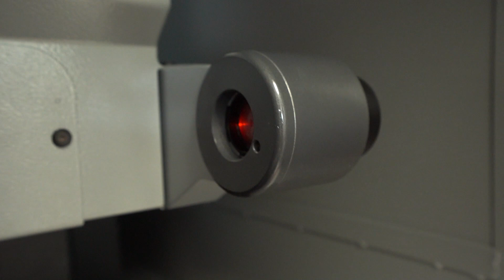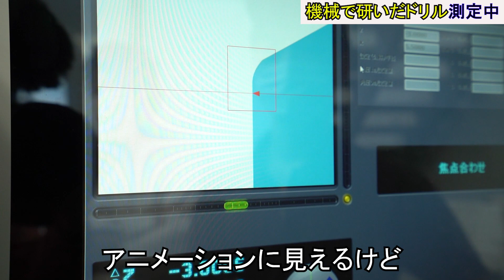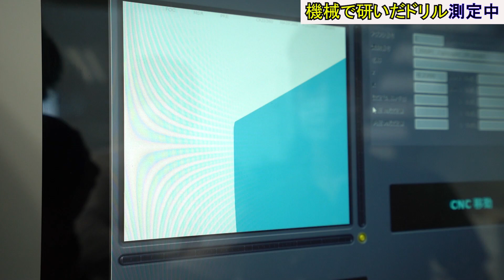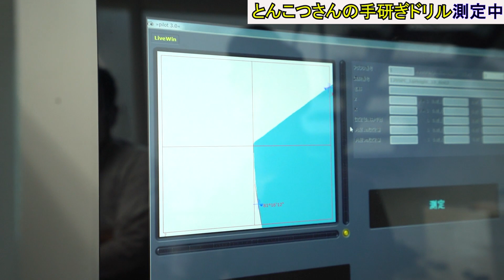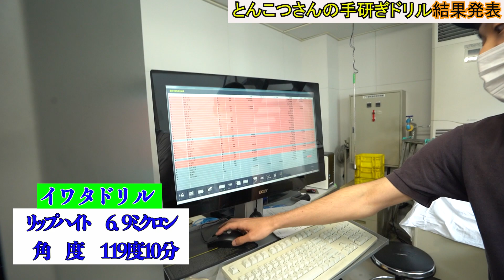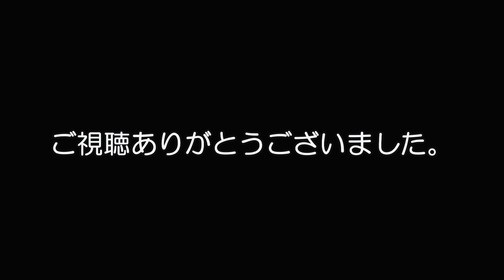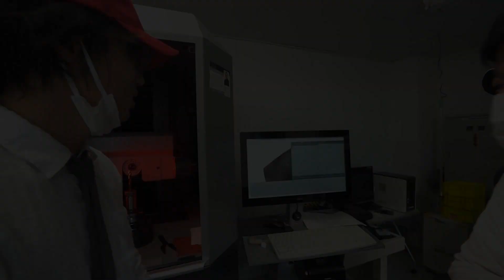手研ぎドリルの精度確認 なんとか重工コラボ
なんとか重工とんこつさんの手研ぎドリルを、イワタツールの工具測定機で精度チェック！ユーチューブ的動画の第一弾です！